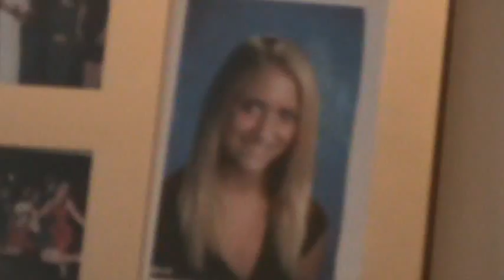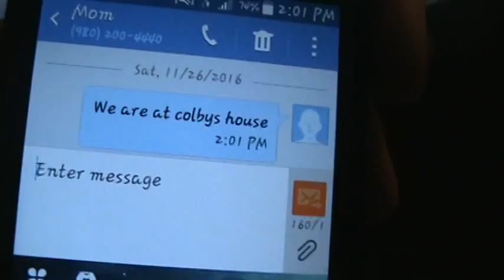vlog #2 part 3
longboarding with friends